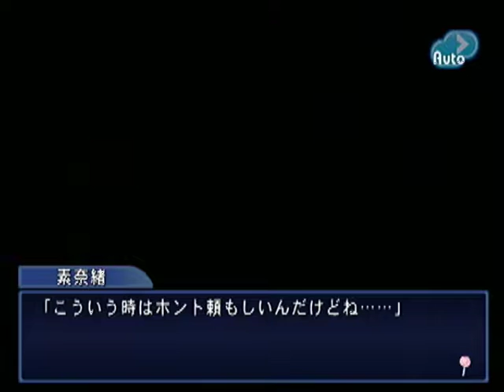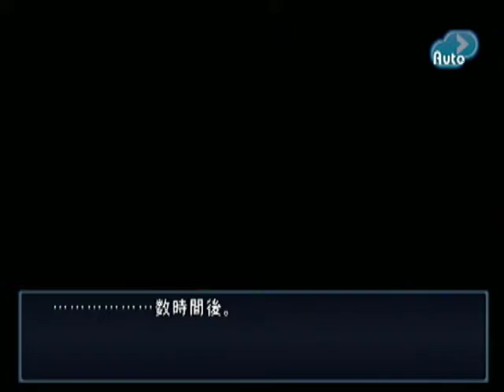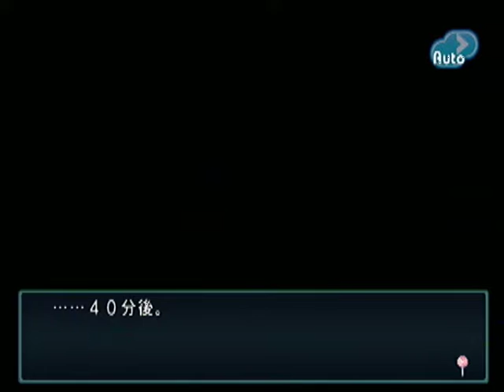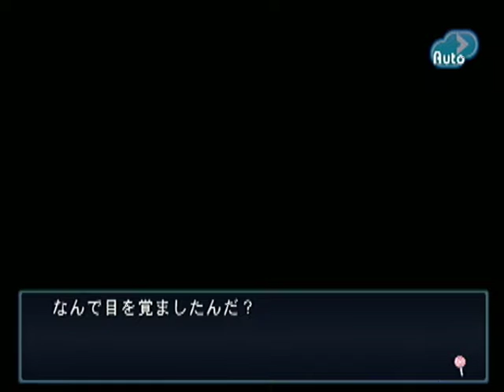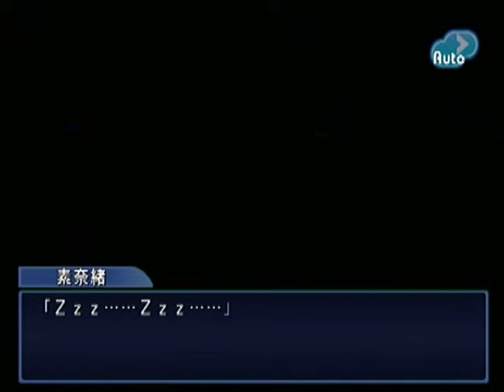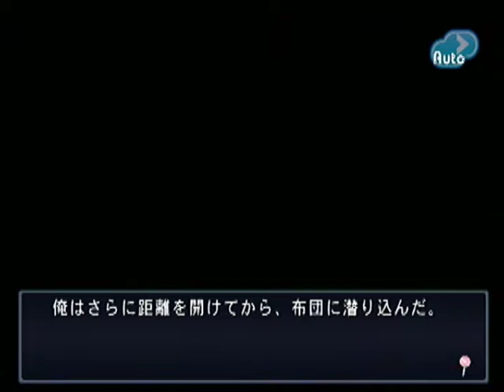【PS2】つよきす Mighty Heart ベストエンド Part１９ 素奈緒編 ～Episode１９ 【マイワールド】【マイワー】【JAPAGE】